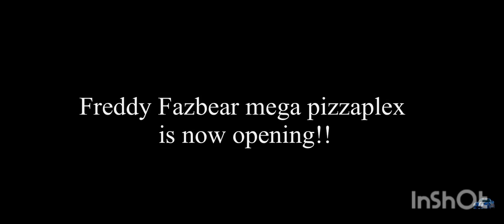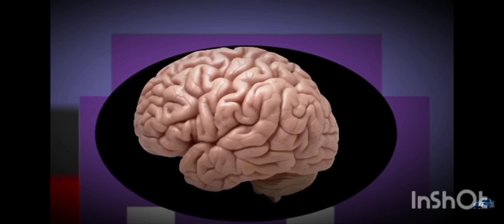Fnaf lore in a nutshell...Og animation by @ViperSLASH52163E , i just translated it